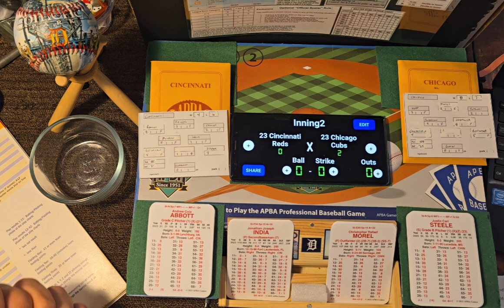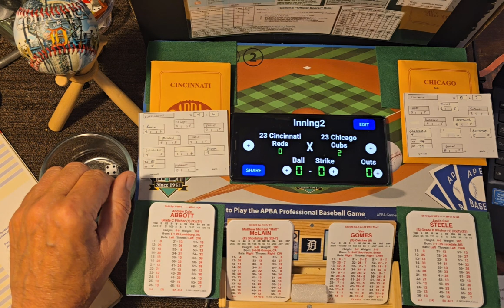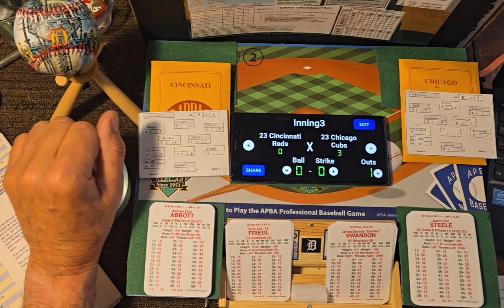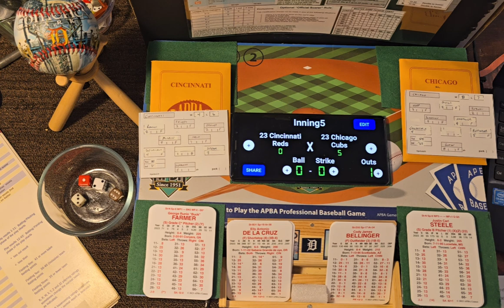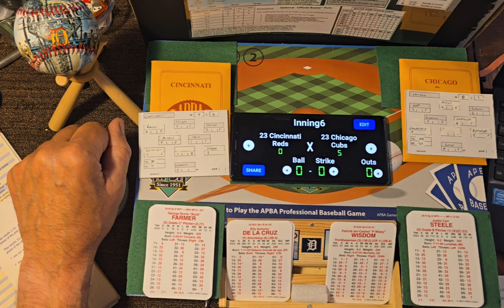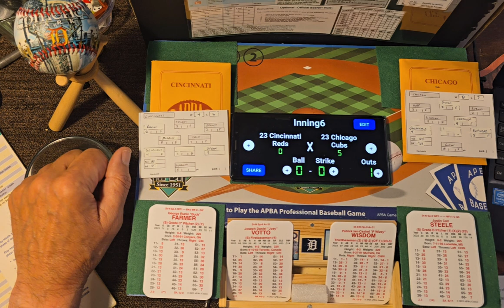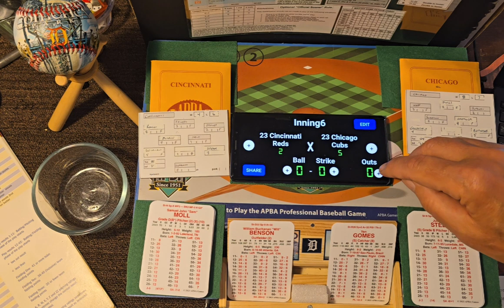Apba baseball 2023 Cincinnati Reds vs 2023 Chicago Cubs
Game 3 of best of 3 series.

Losers bracket game in Tigerbob triple elimination tournament.  lose 3 series and out.

Look for other Apba videos including master baseball, golf, hockey, soccer and football in the future.